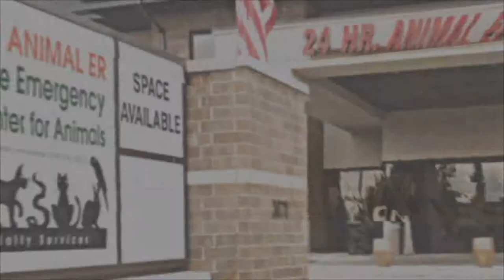Brandon Kintzler - Milwaukee Professional Baseball Player for Milwaukee Emergency Center for Animals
Many professional ball players from our Milwaukee team bring their pets to MECA (The Milwaukee Emergency Center for Animals when they need urgent medical care) This segment features pitcher Brandon Kintzler, his wife Melissa Kintzler and their dog Beau.